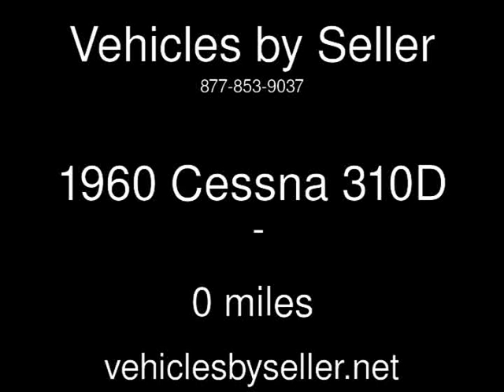1960 Cessna 310D Used Powersports - Omaha,Nebraska - 2016-09-17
See more details about this used powersport This 1960 Cessna 310D with 0 miles is for sale at Vehicles by Seller.